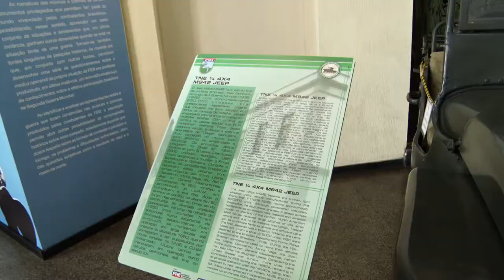Veteranos da FEB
Gaúchos que há 75 anos foram enviados para a 2ª Guerra Mundial se encontram semanalmente até hoje.